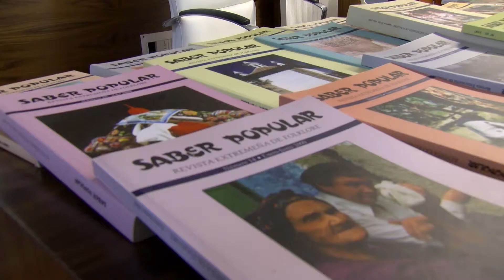La Federación Extremeña de Folklore presenta el último número publicado de Saber Popular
Villanueva volverá a ser referente del folclore en agosto, con el Festival de los Pueblos del Mundo y el Candil de Plata a Antonia Tejeda

La Asociación de Amigos de la Coral y Folklore Villanovense está celebrando este 2018 su 40 aniversario. Por esta razón, son varias las actividades que se están llevando a cabo, tanto organizadas directamente por la propia Asociación como por la Federación Extremeña de Folklore, a la que pertenece. En marzo pasado, la Federación eligió Villanueva de la Serena para realizar sus asambleas, ordinaria y extraordinaria, y el pasado viernes 22, para presentar el último número de “Saber Popular” que edita la Federación. Una publicación que recoge artículos sobre folclore, música e investigación. Además del primer premio de investigación Isabel Gallardo, que convoca el Ayuntamiento junto a la Federación. El lugar elegido para presentar la revista no fue casual, como se recordó durante el acto, ya que La Jabonera fue la casa en la que nació y vivió Isabel Gallardo, una de las folcloristas más importantes de Extremadura. El acto contó con la actuación del grupo Cogolla.

saberpopulardos 87e01

Según destaca Francisco Muñoz, presidente de la Federación, este año Villanueva está siendo lugar de encuentro del folclore por varias razones, y no se puede olvidar que la ciudad, expresa, goza de muy buena salud. Basta recordar los 40 años de vida de la Asociación y el que hay una clara apuesta por parte del Ayuntamiento por el folclore, a través de la Escuela Municipal que tiene en marcha desde hace algunos años y que también está integrada en la Federación.

Muñoz recuerda que la ciudad será de nuevo referente regional, ya que va a albergar el acto inaugural del Festival de los Pueblos del Mundo y Antonia Tejeda, alma mater durante años de Cogolla, recibirá el Candil de Plata.

saberpòpulartres 5cb25

El alcalde Miguel Ángel Gallardo, destaca la importante labor que la Asociación ha hecho a lo largo de estas cuatro décadas. Una labor de investigación, recuperación y transmisión del folclore regional; al tiempo que recuerda el claro compromiso del Ayuntamiento con nuestras raíces y tradiciones y una de las mejores firmas de mantenerlo, es la Escuela Municipal de Danzas Folclóricas.

Este año es especial, subraya el alcalde, ya que, aunque siempre agosto supone una importante cita con el folclore, no solo el nuestro sino el llegado desde varios puntos del mundo y que se dan cita en el festival folclórico Antonia Tejeda; “en esta ocasión acogemos el acto inaugural del Festival de los Pueblos del Mundo y Antonia recibe el más que merecido Candil de Plata. El máximo galardón que en nuestra región se concede a las personas vinculadas al mundo del folclore”.

saberppularuno 86aa8

Por su parte, Antonia Tejeda también recordó los inicios de la Asociación. Se partía, explica, desde cero, no había información y no había ni apoyos para poder poner todo en marcha. Lo que sí había en esos inicios, subraya, era mucho tesón, trabajo e ilusión por difundir nuestro folclore. También recuerda el trabajo y entrega diaria que en aquellos años tenía y todo, bromea, por amor al arte.